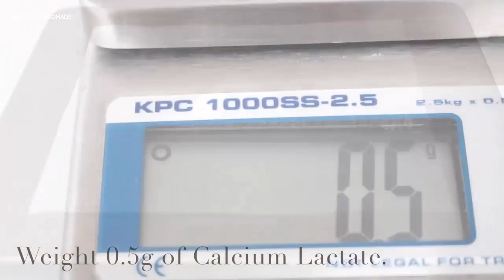Cốc thạch 7 màu mini ăn được | Creative Handmade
Các bạn đang xem: Cốc thạch 7 màu mini ăn được